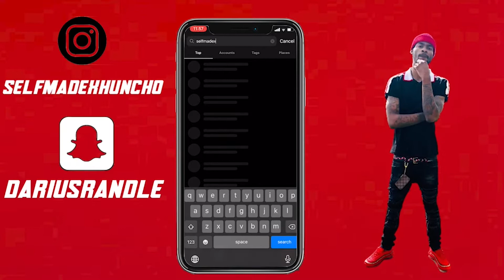Water strength challenge with my pops! (Must Watch 😳)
This is the water strength challenge. The challenge is basically get a string and tie it to the tip of the bottles on each side.then you put book or something on top of it .then wen you put the books on it you then put a plate of baby powder and cut the string to make the baby power fly up into the person face..